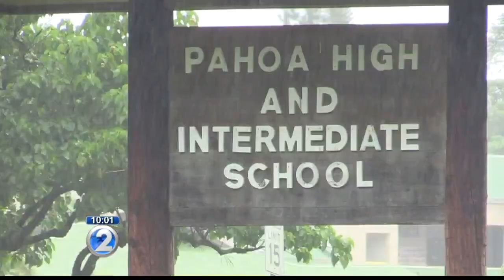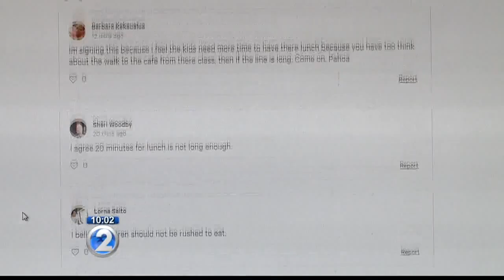Principal responds as petition to extend early lunch period collects hundreds of signatures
After multiple requests, we finally spoke with the school’s principal, and got answers as to why she made the changes